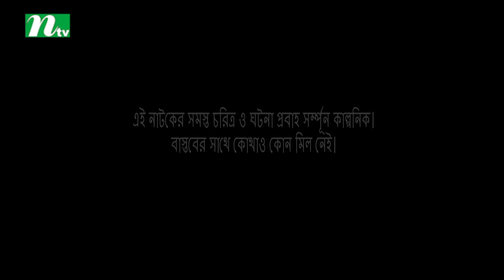Mr. Tension | মিঃ টেনশন | EP 25 | Zahid Hasan | Shokh | Sumaiya Shimu | Nadia | NTV Natok 2018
NTV Popular Natok | Mister Tension | In Bengali: মিঃ টেনশন | Episode 25 | Zahid Hasan | Shokh | Sumaiya Shimu | Nadia | Moushumi Hamid | Sadia Jahan Prova | Tasnova Elvin | Directed by Adibasi Mizan | Produced by NTV | Country: Bangladesh 💙 Make sure to Subscribe to NTV NATOK & Turn the Post Notifications Bell 🔔 ON!

STARRING: Zahid Hasan, Shokh, Fazlur Rahman Babu, Sumaiya Shimu, Nadia, Moushumi Hamid, Sadia Jahan Prova, Shamima Naznin, Dilara Zaman, Arfan Ahmed, Marjuk Rasel, Dr Enamul Haque, Jovan, Any Khan, Tasnova Elvin and others.

কাহিনি সংক্ষেপ: শিক্ষিত মোহাম্মদ হাবিবুর রাহমান দীর্ঘ দশ বছর দুবাই থাকার কারনে টাকা পসার কোনো কমতি নেই। কিন্তু শহরের আরাম আয়েশের জীবন থেকে গ্রামেই তিনি বেশি স্বাচ্ছন্দ্য। গ্রামের সবাই তাকে বাঘের মতো ভয় পায়। কারন নানান যুক্তি দিয়ে মানুষের মধ্যে টেনশন সৃষ্টি করে তিনি এক অদ্ভুত আনন্দ পান। তাই তার নাম মিস্টার টেনশন। সবাই তার থেকে দূরে থাকে। গ্রাম থেকে একবার ঢাকায় বেড়াতে এসে সে তার বড় বোনের মধ্যে ও টেনশন ঢুকিয়ে দেয়। এবাবেই সর্বত্র বাড়তে থাকে টেনশন।